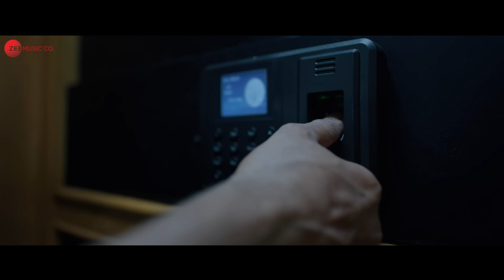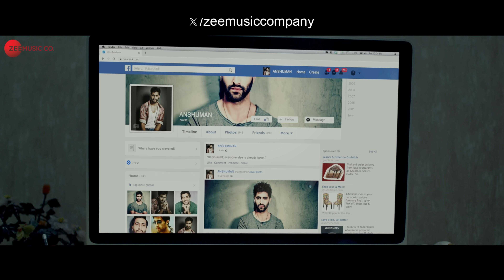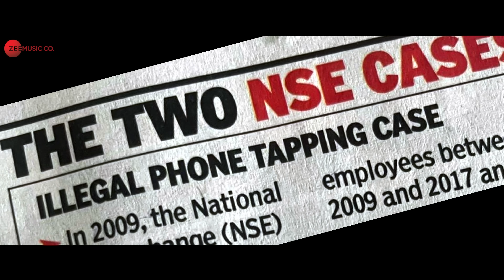GHUSPAITHIYA Official Trailer | Vineet Kumar | Urvashi Rautela | Akshay Oberoi | Susi G | 9th August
Uncover the nuances of cybercrime. Prepare for the thrill!

Starring: Vineet Kumar Singh, Urvashi Rautela and Akshay Oberoi
Directed by: Susi Ganeshan
Produced by: M. Ramesh Reddy, Jyotika Shenoy and Manjari Susi Ganeshan
Distributed by: AA Films

Releasing in Theatres: August 9th, 2024

About the Movie: Ghuspaithiya film delves deep into the complexities of modern-day digital threats and its impact on our personal and professional lives. It also exposes the pervasive influence of social media and the challenges it poses to trust and privacy. This Film promises a gripping storyline, stellar performances, and breathtaking visuals. Whether you’re a fan of intense drama, thrilling twists, or powerful performances, this movie has something for everyone!